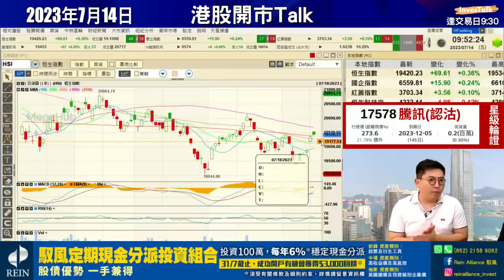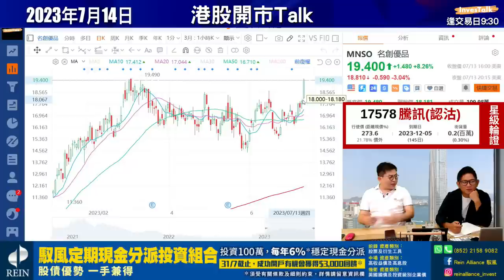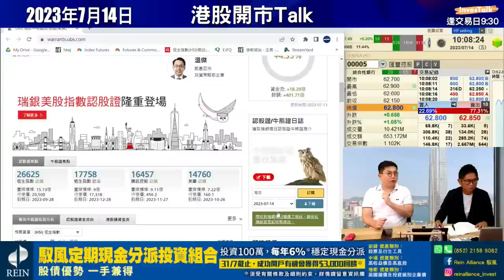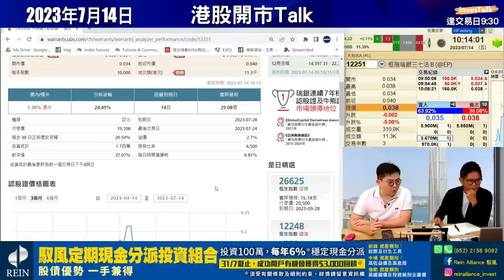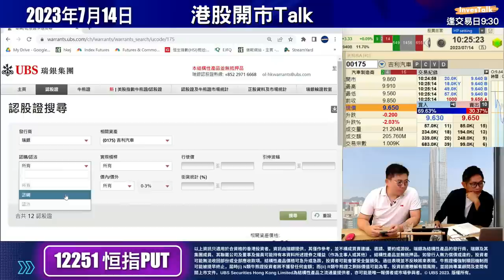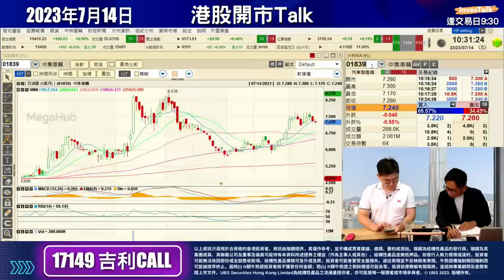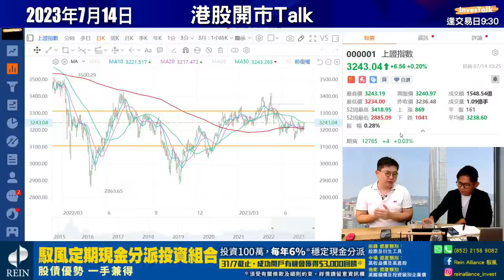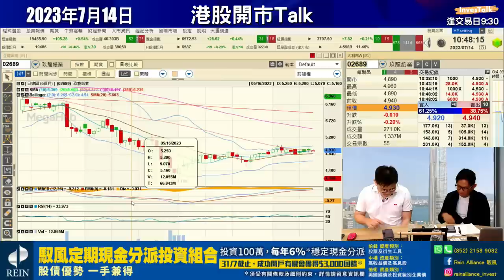【開市Talk】恒指升勢減速 短線見調整壓力｜炒二三線股 放棄大型股｜科技類：3888 3898 285 車股：175｜資源股勁勢：李灝龍(八十後投機客 Alan) (14/7/2023)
【開市Talk】恒指升勢減速 短線見調整壓力｜炒二三線股 放棄大型股｜科技類：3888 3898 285 車股：175｜資源股勁勢

港股上試 補裂口 美匯跌穿100｜九龍倉置業料中期轉 虧為盈｜納指標普 齊創今年新高 (14/7/2023)

嘉賓：李灝龍 ( 八十後投機客) 華晉正奇投資組合經理
主持：張浩然
【期間限定！】 馭風 定期 現金分派投資組合
6%！定期現金分派每年6%！並同時擁有潛在資本增值空間！
按右上角「預約開戶」
成功開戶有機會獲得$3000回饋！
截止日期：2023年7月31日
*詳情及細則請參閱以下網站：
InvesTalk專屬開戶優惠Link：
⚠️支持InvesTalk⚠️⚠️
0:00 嘉賓【李灝龍(八十後投機客)】
6:31 恒指/恒指期貨
16:35 美股/逸仙電商(YSG)/名創優品(MNSO)/向上融科(TIGR)/富途控股(FUTU)
20:54 金山雲(KC)(3896)
22:52 恒指/港股開市活躍股份
23:50 恒指走勢
28:50 恒指PUT(12251)
32:20 二三線科技股/比亞迪電子(0285)金山軟件(3888)
34:10 汽車股/ 比亞迪(1211)/ 吉利(0175)聯想集團(0992)
42:20 吉利CALL(17149)
47:56 中集車輛(1839)/錦欣生殖(1951)
50:00 動視暴雪(ATVI)/Unity Software(U)/Roblox(RBLX)/禪遊科技(2660)/飛天雲動(6610)
53:40 內地股市/華夏滬深300(3188)/上證指數
58:30 南方A50(2822)/中國神華(1088)
1:00:25 阿里巴巴(9988)/中海油(0883)/ 中石油(0857)
1:03:05 上海復旦(1385)/ 閱文(0772)
1:04:02 玖龍紙業(2689)
1:04:50 馭風定期現金分派投資組合詳情：
范巧茹 張浩然 港股開市Talk InvesTalk 多元資產Talk stock stockmarket